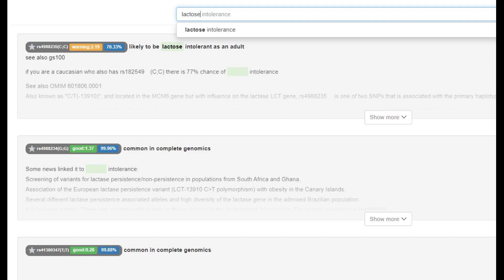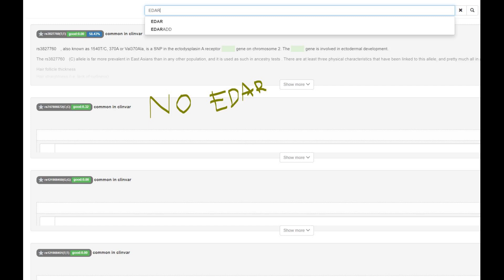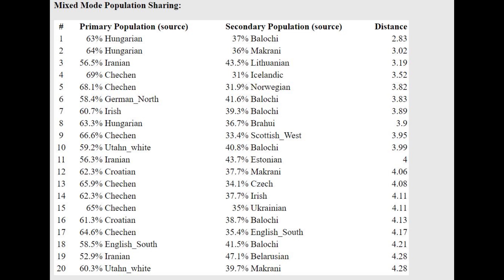🇮🇷DNA + Appearance of Bronze Age Iranian Hajji Firuz BA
Link to download file in 23andme format:
NOSHACOT results for this sample:
Eyecolor estimate :
Ethnic classification of nose shape :
Estonian -16.85%
Indian -0.87%